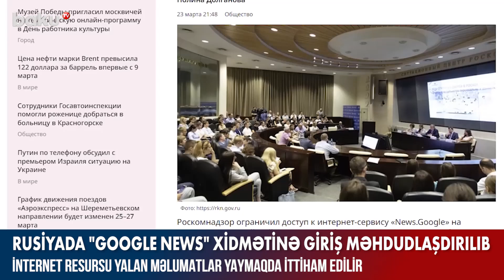Rusiyada Google News xidmətinə məhdudiyyət - BAKU TV